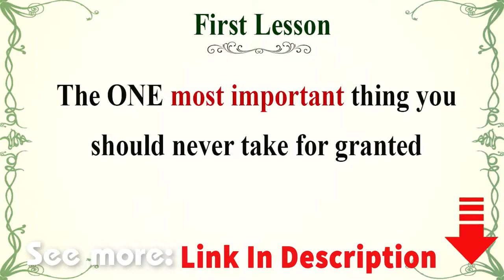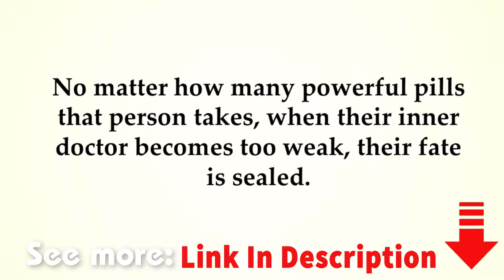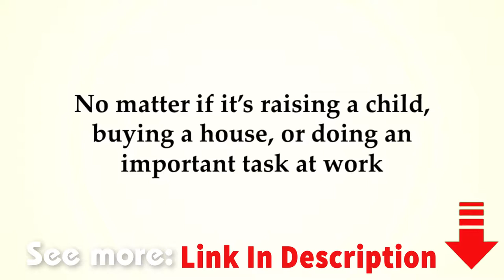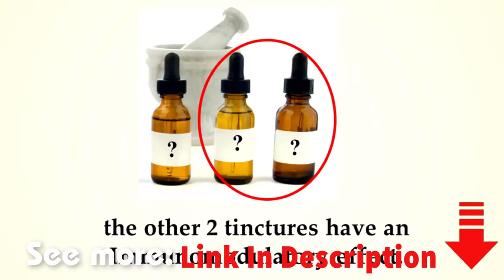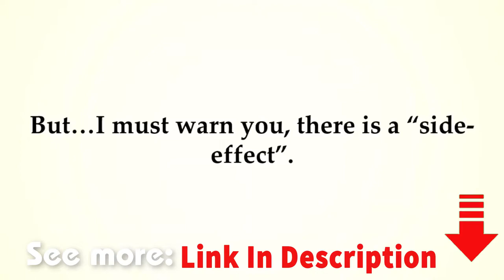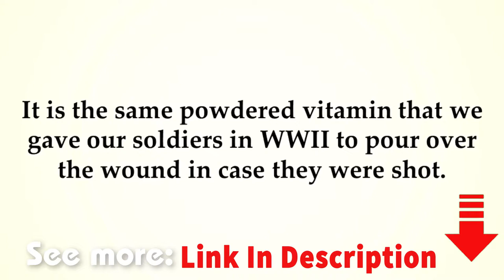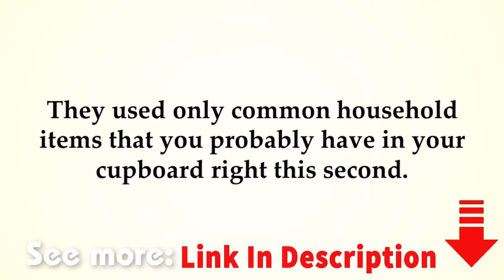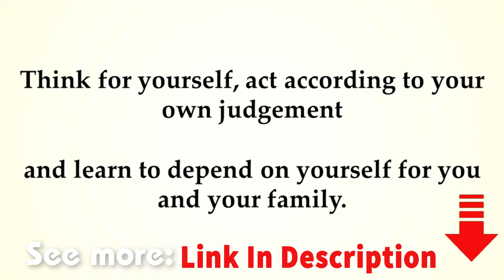The Lost Book OF Remedies - The Lost Book of Herbal Remedies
The Lost Book OF Remedies -   you can buy the lost book of remedies on amazon or directly from their website as the lost book of remedies pdf version.  The Lost Book Of Remedies by Claude Davis The Lost Book Of Remedies Review: Best Herbal Medicine Guide

17 thg 5, 2018 - The Lost Book of Remedies PDF contains a series of medicinal and herbal recipes to make home made remedies from medicinal plants and herbs

13 thg 9, 2019 - The Lost Book of Remedies Reviews
The Lost Book Of Remedies hardcover
 books, the lost book of remedies physical, the lost book of remedies ebay, the lost book of remedies review, the lost book of remedies ebook

lost book of remedies,
the lost book of remedies pdf,
the lost book of remedies reviews,
lost book of remedies pdf,
the lost book of remedies pdf free,
lost book of remedies review,
the lost book of remedies used,
the lost book of remedies amazon,
lost book of remedies free pdf,
lost book of remedies used,